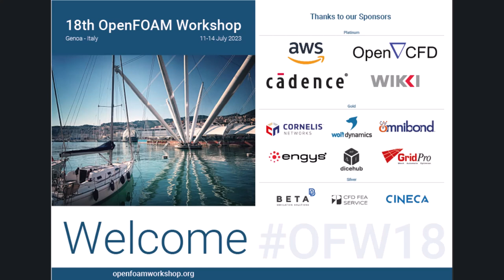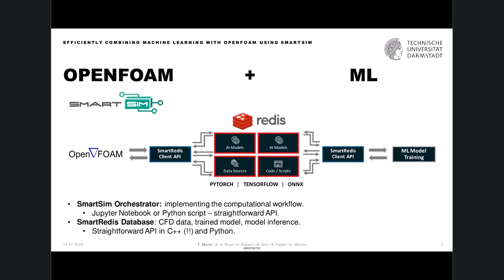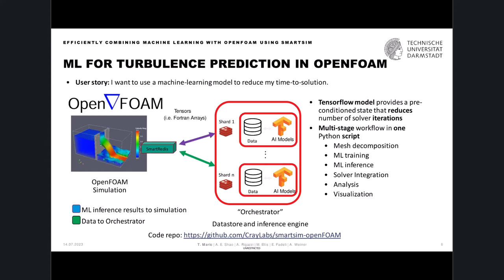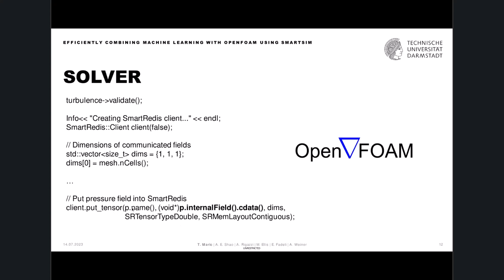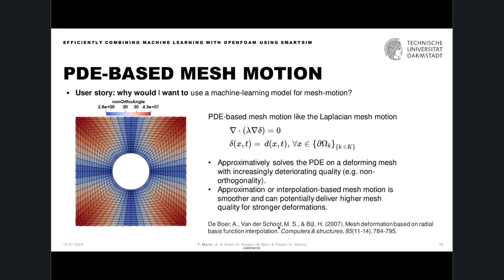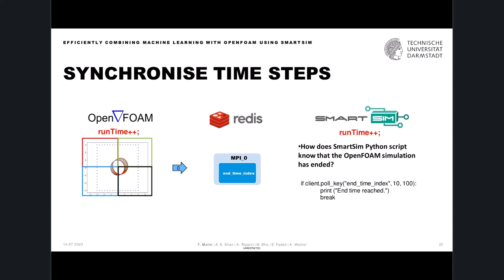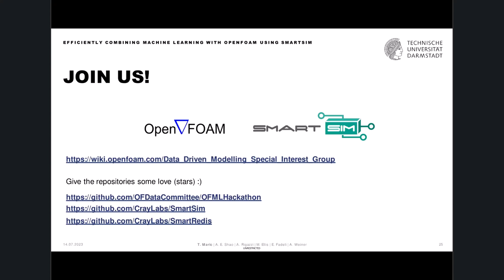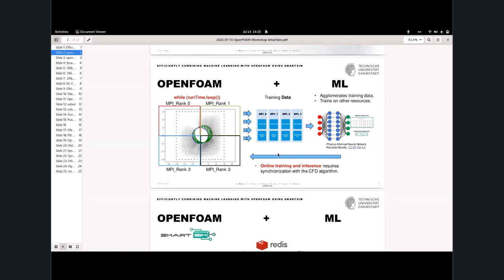18th OpenFOAM Workshop - Efficiently combining Machine Learning with OpenFOAM using SmartSim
Training/demo session
Presenter: Tomislav Maric
Title: Efficiently combining Machine Learning with OpenFOAM using SmartSim

18th OpenFOAM Workshop
11-14 July, 2023. Genoa, Italy.

These videos are uploaded under the YouTube standard license. This essentially means that the video can only be accessed from YouTube for watching purposes and cannot be reproduced or distributed in any other form without this channel's consent and the consent of the original presenters.